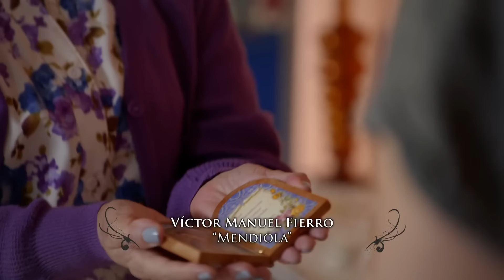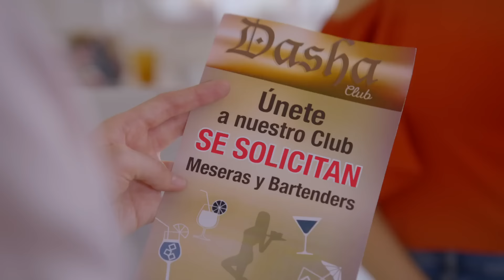Jacqueline abandona su casa para cumplir su sueño | La Rosa de Guadalupe 1/4 | La belleza está...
Al llegar a la Ciudad de México, Jacky está concentrada en estudiar diseño de modas y trabajar en un bar con su amiga.

LaRosadeGuadalupe de lunes a viernes 7:30 p. m. MEX, con Las Estrellas.
La belleza está en el alma

LaRosadeGuadalupe te presenta historias que llegan a lo más profundo de tu corazón dejándote un mensaje de fe y esperanza. Aquí podrás disfrutar de todos los capítulos así como del contenido exclusivo que tenemos para ti.